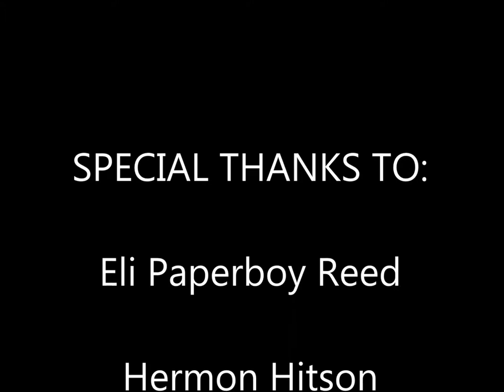ELI paperboy REED w/ Hermon Hitson @ Vinyl Atlanta, GA 2019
GREAT night in Atlanta, GA. when Eli Paperboy Reed invites Soul music legend Hermon Hitson to the stage to perform " You Are Too Much For The Human Heart"